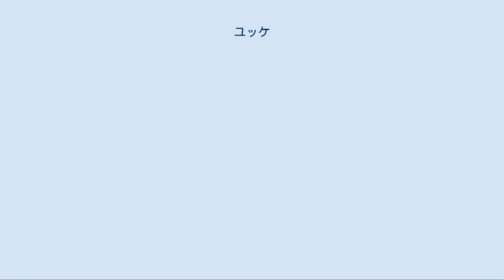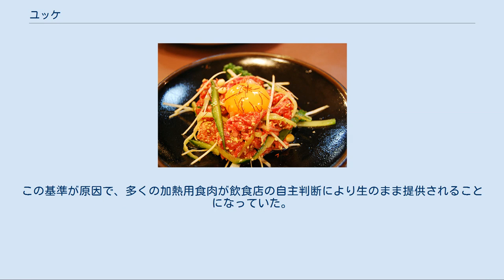ユッケ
ユッケ（肉膾、육회）は、生肉を用いた韓国の肉料理。
 原語読みでは「肉」はユク（육、Yuk）、「膾」はフェ（회、Hoe）の発音で、連音化して「ユッケ」と聞こえる。
「膾」は獣や魚の生肉を細かく刻んだもの（「なます」や刺身の一種）の意味である。
 名前が示す通り、生肉を使った韓国式のタルタルステーキ風料理である。
生の牛肉（主にランプなどのモモ肉）を細切りにし、ゴマやネギ、松の実などの薬味と、醤油やごま油、砂糖、コチュジャン、ナシの果汁などの調味料で和え、中央に卵黄を乗せて供することが多い。
ナシやリンゴの千切りを添えることも多く見られる。
食前にはよくかき混ぜるのが良いとされる。
 ユッケをビビンバに乗せたものは、ユッケビビンバ（육회 비빔밥）と称される。
晋州市の郷土料理は特によく知られており、ご飯やナムルの上に乗った赤い牛肉を花に見立ててファバン（화반、花飯）とも呼ばれている。
 1800年代末期の『是議全書』に掲載されている調理法では、薄く切って血抜きした牛肉を細切りにし、ネギ、ニンニク、唐辛子、蜂蜜、油、松の実、ゴマ、塩などで和えるとしている。
また食べる際にはコチュジャンと食酢をあわせたチョコチュジャンを加えるのもよいとされている。
 日本でもかつては焼肉店の定番メニューとなっていた。
料理店では様々にアレンジされ、牛の舌（タンユッケ）、牛の内臓、鶏肉、馬肉で作られる場合もあった。
また現在でも、マグロ、鰹などの魚肉（刺身）で作られる場合がある。
 ユッケは生肉を食するものであるため、腸管出血性大腸菌やサルモネラなどの病原体に感染する可能性がある。
 内部組織へ菌が侵入しないよう、大きな塊肉を使用し周りを削り落とす「トリミング」によれば菌低減の効果がある。
また、業界団体である全国焼肉協会は「生食用食肉の取扱いについて」（2011年（平成23年）5月6日）では「安全性の確保については、お店の対応次第でゼロリスクに近づける」としている。
 2011年4月19日より26日の間に、焼肉チェーン店の複数の店舗において、「和牛ユッケ」を食べた男児ら複数名が腸管性出血性大腸菌(O-111)によって相次いで死亡および重症化する事件が発生した。
 食材となった「和牛ユッケ」の一部に菌が付着していたことが原因であると想定されるが、この店舗ではトリミングされておらず、肉自体も和牛ではなく交雑種であった。
 患者が発生した各県は、株式会社フーズ・フォーラスに対し、「焼肉酒家えびす砺波店」4月27日営業停止処分、「駅南店」4月30日営業停止処分、「福井渕店」5月2日営業停止処分、「富山山室店」5月6日営業停止処分、「横浜上白根店」5月16日営業禁止処分とした。
なお、「焼肉酒家えびす」は4月27日より生食用食肉（ユッケ）の販売自粛、4月29日から全店舗の営業停止を発表し、同年7月8日に廃業している。
 2011年の4-5月期には、焼肉チェーン店において165名の患者発生があり、重症者34名、死者4名である。
 この事例では溶血性尿毒症症候群（HUS）を併発した患者が31名（患者の18.5%）と高率であり、従来のO157感染によるHUSが数%であることからして、重症化した患者が多数認められている。
 牛肉などの生食による食中毒事件が頻発したことから、厚生省（現厚生労働省）は1998年（平成10年）に「生食用食肉等の安全確保について」の通知を出した。
本基準には生食用食肉の成分規格目標、生食用食肉の加工等の基準目標、生食用食肉の保存等基準目標が詳細に示されているが、あくまでも目標であり、法的な規制ではなかった。
 さらには2006年（平成18年）に焼肉店を原因施設とする事例が続発し、その原因食品として焼肉、ユッケ、レバー等の刺身肉であることから、飲食店における腸管出血性大腸菌食中毒防止対策について通知が出された。
 と畜場、食肉処理施設、食肉販売店、飲食店の各施設における生食用肉の衛生管理に基づいた保健所からの指導要請がなされた。
 旧厚生省は「生食用食肉の衛生基準」（1998年9月11日 生活衛生局長通達）により生食用食肉の規格や衛生管理について定め、これに沿った食肉に限り「生食用」と表示することとしていた。
この基準については「膨大な金額がかかり、検査に合格する頃には生肉ではなくなるので実質的な禁止措置」との批判が当初からあった。
したがってこれに基づく生食用食肉の出荷実績があるのは馬肉とレバーのみで、牛肉の出荷実績のある施設はなかった（2008年...